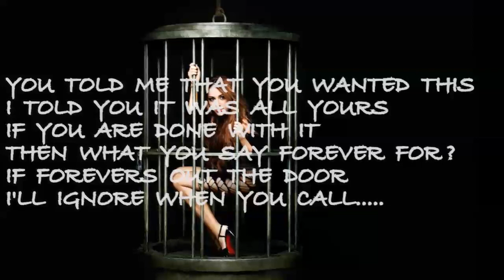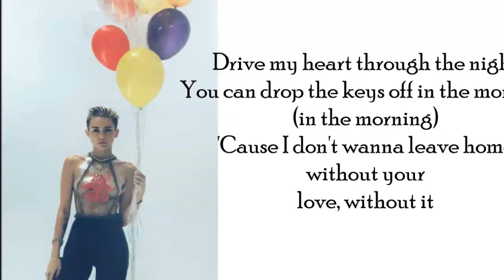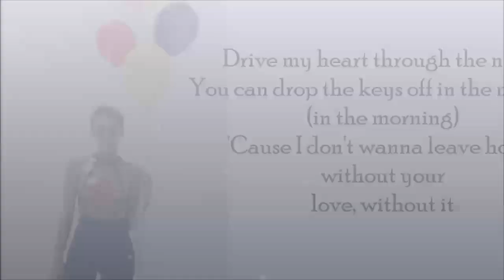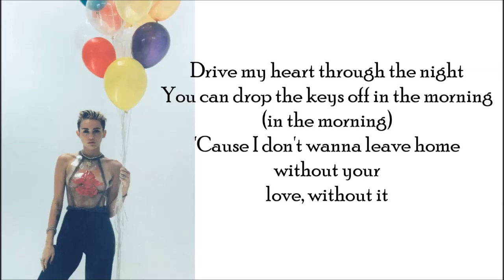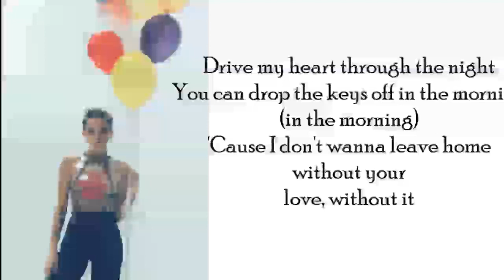Miley Cyrus - Drive Lyric Video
"Drive"

Drive my heart into the night
You can drop the keys off in the morning
Cause I don't want to leave home, without your love
Without it

You told me that you wanted this
I told you it was all yours
If you're done with it
Then what you say forever for?
If forevers out the door,
I'll ignore when you call

Yeah
Without it

You told me you were coming back
Right back
Promised it was real and I believed that
But if I fall for it again
I will be a fool
If our love is at the end
Then why do I still want you?
Yeah
But I guess I got no valentine
Send me roses I just let 'em die
I was crazy thinking you were mine
It was all just a lie

Without it

I always knew I never wanted this
I never thought it could happen
You acted like you wanted this
But then you led me on

I thought you would be there when I go
You promised you would be there when I go
But all the broken promises I won't miss
I'm finished
All I know are the facts
That when I look you in the eyes
All I see are the lies

Without it